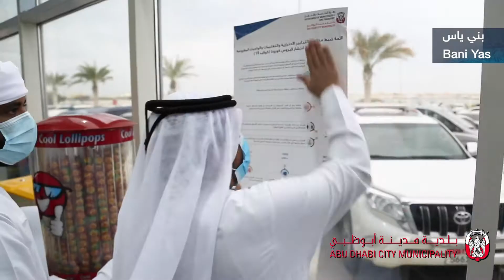بلدية مدينة أبوظبي تنفذ حملات لمراقبة محال الخضار بهدف الالتزام بالأسعار التي حددتها الجهات المختصة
بلدية مدينة أبوظبي تنفذ حملات لمراقبة محال الخضار بهدف الالتزام بالأسعار التي حددتها الجهات المختصة وتواصل حث المجتمع على التمسك بالإجراءات الاحترازية الوقائية من كورونا حفاظاً على سلامتهم.